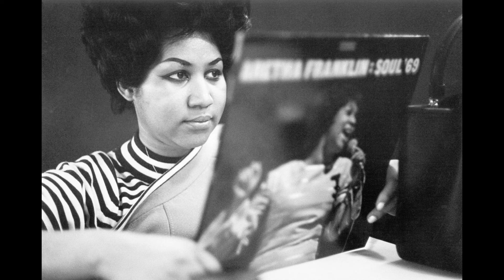Aretha Took It Higher Aretha Franklin Tribute Song Video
My tribute song and photo slideshow video of Aretha Franklin
Words, Performance, Additional Sounds and Beats Chrys Anthem-Wozniak